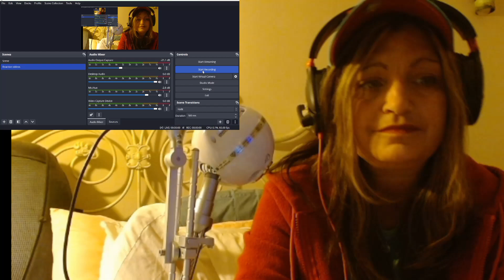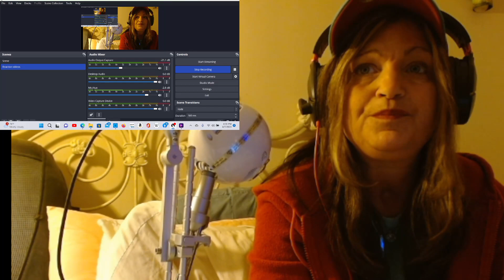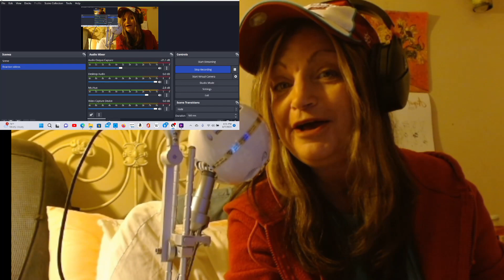EZ Mil- Panalo Live on the Wish Bus (first listen/reaction)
Song sounded FIRE! Unfortunately I missed out on a lot of the words (the words when he was rapping another language, the CC was automatically French but then once in a while it would write English words. Loved the sound of it and the fire spitting! :)